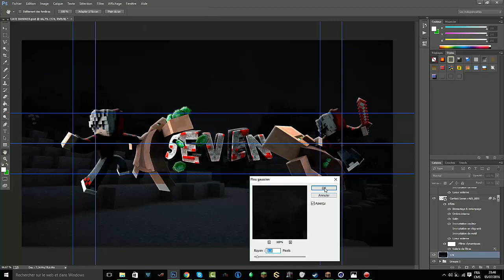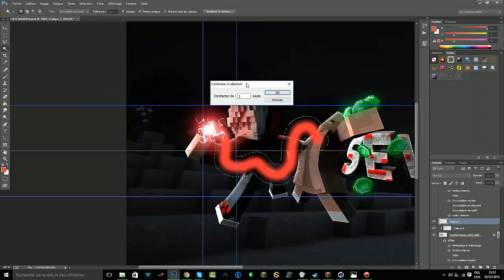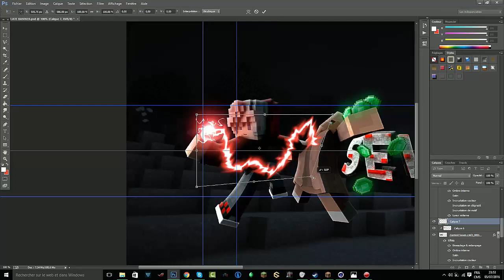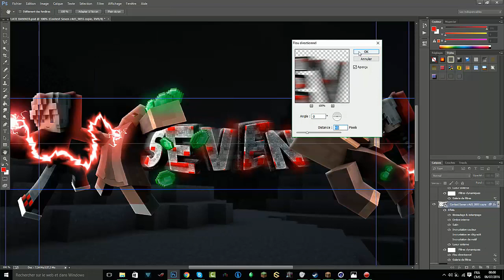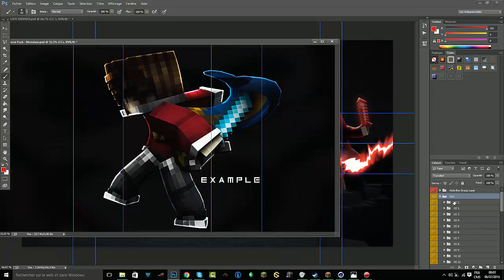Speed-Art #45 | Contest Entry | SevenGraphics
▬▬▬▬▬▬▬▬▬▬ 「Open me」▬▬▬▬▬▬▬▬▬▬

Bonjour les gens! :) On se retrouve pour le 45e speed-art de la chaine! :D j'espère que vous allez aimer! :)

C4D : MrTomlac
Photoshop : MrTomlac

7 € de réduction pour vous inscrire sur l’offre de votre choix à avec mon code « MrTomlacMCgamo7 »
300 points offerts sur ZappyDay – le site qui vous fait gagner plein de cadeaux facilement en cliquant